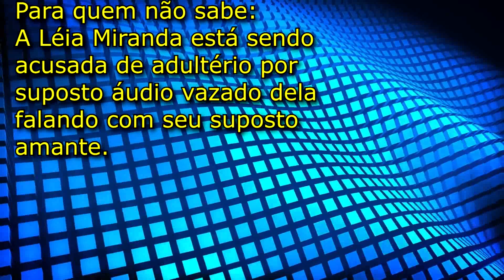DIRETOR DA IPDA SE PRONUNCIA SOBRE REBELIÃO DE LÉIA MIRANDA.